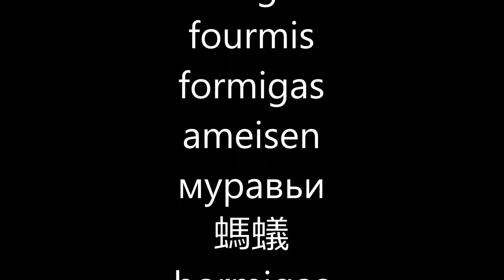Hormigas y cambio climático.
HORMIGAS
Hemos grabado unas hormigas entrando y saliendo del hormiguero antes de las tormentas.
ARREUTV  2017